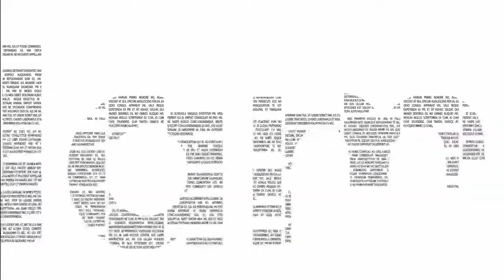Ep. #049 | "Devotees: Liberal or Conservative?" | feat. Mahatma Das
In this episode, Mahatma Das joins us to talk about liberalism and conservatism among devotees.  Which one is better or worse? and why? Don't miss this fascinating discussion!